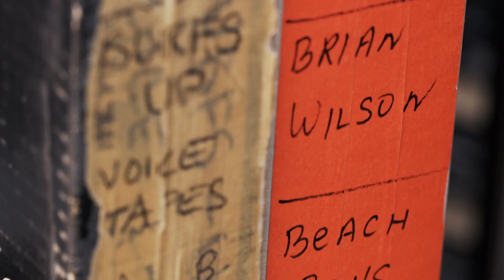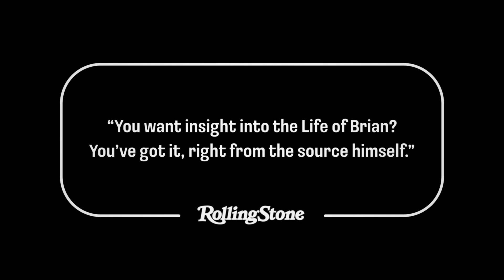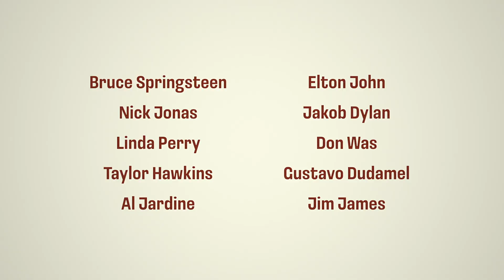Brian Wilson: Long Promised Road - Official Trailer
Brian Wilson: Long Promised Road is a deeply personal documentary that explores the life and career of Brian Wilson, the legendary songwriter and cofounder of The Beach Boys, through a literal and metaphorical road trip across Los Angeles, Brian's hometown.